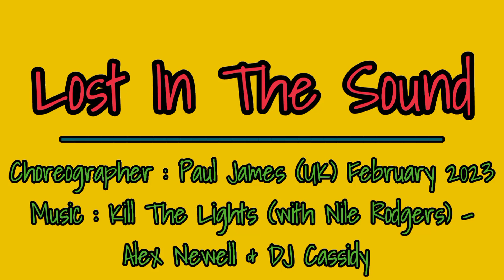Lost In The Sound Line Dance||Demo by Tayuka Karamoy & Puri Bugar Dance Class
32 Count , 4 Wall

1 Tag , 1 Restart

Beginner

Choreographer : Paul James (UK) February 2023

Music :Kill The lights (with Nile Rodgers) - Alex Newel & DJ cassidy